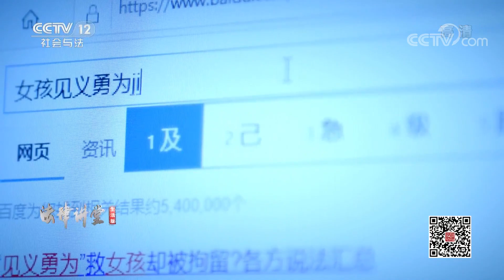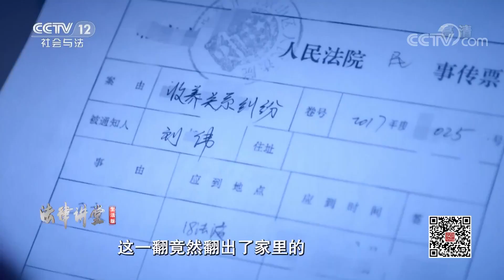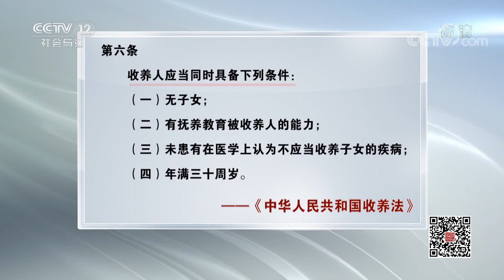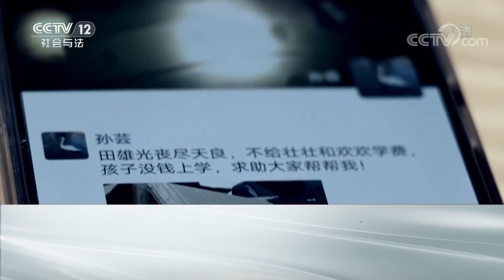《法律讲堂(生活版)》 20200503 争女儿为了房| CCTV社会与法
本期节目主要内容：学生刘晓蓉勇救落水儿童，还谢绝儿童母亲赠送的学区房。刘晓蓉的父亲对她婉拒学区房的行为，由支持转变成强烈反对。父亲态度前后的变化只因一个陌生女人的威胁。女孩怀疑父亲和陌生女人有私情，却无意中发现自己身世的秘密。 （《法律讲堂(生活版)》 20200503 争女儿为了房）